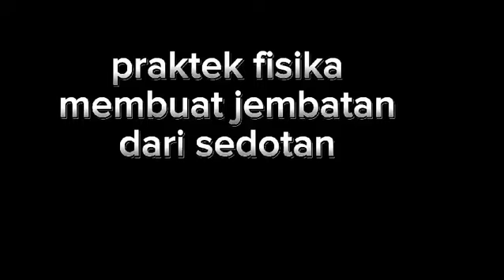MEMBUAT JEMBATAN DARI SEDOTAN | FISIKA KELOMPOK 6 KELAS TEKNIK XI-5